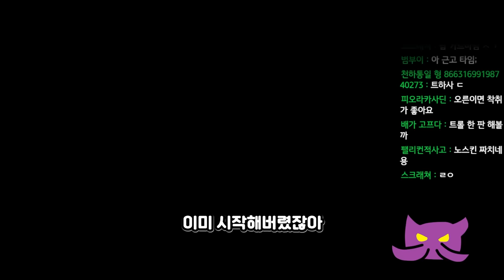트런들을 배제해? '바로 사이드 정상화'